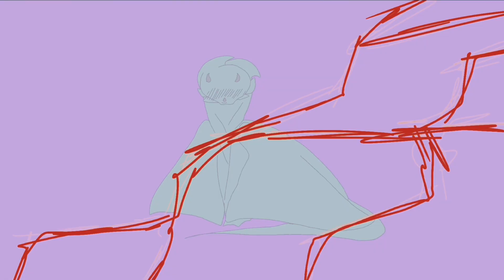×HELLO - Razorfang MAP part 2× (for @Starwingy )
WHAT? I FINISHED IT? OH MY GOD, I'M ALIVE!
And..I'm back? Sorry for such a long abscence, my dragons. I'll try to finish CG episode in close time)
Happy early New year, btw))